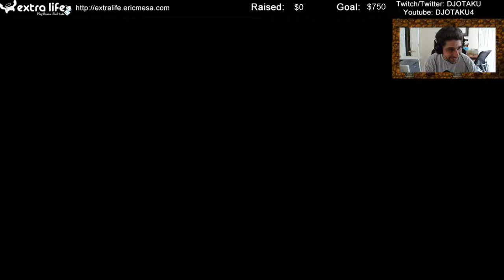ExtraLife Spelunky Episode 13 - Lucky Number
Who knew that 13 could be so lucky. At least, that's how it seemed at times.